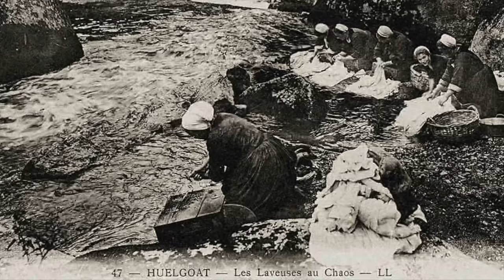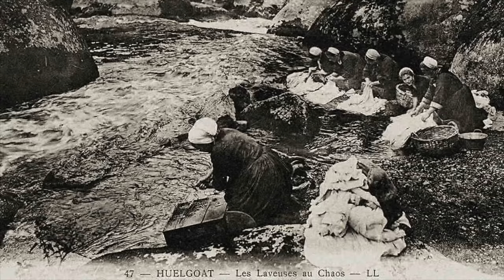Les Lavandières de Nuit - Histoire de Fantôme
Les Lavandières de Nuit sont des figures énigmatiques issues du folklore et des légendes populaires. Leur histoire mystérieuse et captivante a attiré l'attention des amateurs de paranormal et de récits surnaturels depuis des siècles.

Les Lavandières de Nuit sont souvent décrites comme des femmes fantomatiques, vêtues de robes blanches et lavant du linge au bord des rivières ou des étangs pendant la nuit. Leur apparence est à la fois séduisante et inquiétante, avec des yeux brillants et des cheveux sombres.

Selon la croyance populaire, les Lavandières de Nuit sont liées au destin des personnes décédées. Elles sont considérées comme des messagères entre le monde des vivants et celui des morts, et leur présence annonce souvent un décès imminent.

Les légendes entourant les Lavandières de Nuit varient d'une région à l'autre, mais elles sont souvent associées à des superstitions et à des avertissements. On dit par exemple que si l'on croise le regard des Lavandières de Nuit, cela peut être un présage de malheur ou de décès dans la famille.

Ces créatures surnaturelles ont inspiré de nombreux récits, poèmes et œuvres d'art. Leur présence est souvent évoquée dans la littérature gothique et les contes populaires, ajoutant une touche de mystère et de frisson à ces histoires.

Que vous soyez fasciné par les légendes urbaines, le folklore ou les histoires de fantômes, les Lavandières de Nuit offrent une incursion dans le monde du surnaturel et de l'imaginaire. Leurs récits intrigants continuent de fasciner les esprits curieux à la recherche de mystère et d'émerveillement.

— Extrait : Les laveuses de Nuits ou Lavandières - par George Sand dans légendes rustiques —

« Voici, selon nous, la plus sinistre des visions de la peur. C’est aussi la plus répandue ; je crois qu’on la retrouve en tous pays.
Autour des mares stagnantes et des sources limpides, dans les bruyères comme au bord des fontaines ombragées dans les chemins creux, sous les vieux saules comme dans la plaine brûlée du soleil, on entend, durant la nuit, le battoir précipité et le clapotement furieux des lavandières fantastiques. Dans certaines provinces, on croit qu’elles évoquent la pluie et attirent l’orage en faisant voler jusqu’aux nues, avec leur battoir agile, l’eau des sources et des marécages. Il y a ici confusion. L’évocation des tempêtes est le monopole des sorciers connus sous le nom de meneux de nuées. Les véritables lavandières sont les âmes des mères infanticides. Elles battent et tordent incessamment quelque objet qui ressemble à du linge mouillé, mais qui, vu de près, n’est qu’un cadavre d’enfant. Chacune a le sien ou les siens, si elle a été plusieurs fois criminelle. Il faut se bien garder de les observer ou de les déranger car, eussiez-vous six pieds de haut et des muscles en proportion, elles vous saisiraient, vous battraient dans l’eau et vous tordraient ni plus ni moins qu’une paire de bas. »

▬▬▬▬▬▬ Bibliographie ▬▬▬▬▬▬

• François-Marie Luzel, Fantômes et dames blanches
• Éloise Mozzani, Le livre des superstitions
• George Sand, Légendes rustiques
• Collin de Plancy, Dictionnaire infernal
• Daniel Giraudon, Lavandières de nuit

▬▬▬▬▬▬ Musiques ▬▬▬▬▬▬

• Landing, Godmode
• Transcend, Audionautix
• Tempting Fate, Audionautix

▬▬▬▬▬▬ Tags ▬▬▬▬▬▬